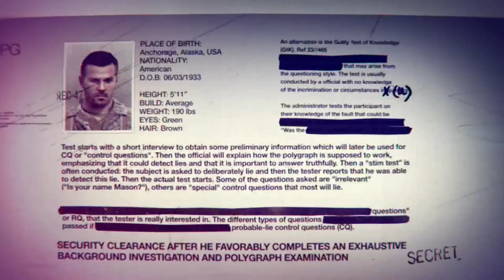CALL OF DUTY BLACK OPS Campaign Gameplay Walkthrough Part 2 FULL GAME (Xbox 360) - No Commentary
🔫 Relive the Action-Packed Thrills of Call of Duty: Black Ops 1 - Retro Gaming at Its Finest! 🎮🎉

Welcome to our channel, where we're taking you on a nostalgic journey back to one of the most iconic first-person shooter games of all time: Call of Duty: Black Ops 1! Join us as we dive into the heart-pounding missions, intense firefights, and unforgettable moments that made this game a classic. 💥🎯

🎥 In this video, we're highlighting the gripping gameplay that has kept fans hooked for years. From the gripping storyline to the adrenaline-pumping multiplayer action, Black Ops 1 delivers an immersive experience that stands the test of time.

🌟 Whether you're a seasoned player looking to relive the memories or a newcomer eager to discover the roots of the series, this video is your ticket to an exhilarating ride through history.

Let's unite the community and celebrate the awesomeness that is Call of Duty!